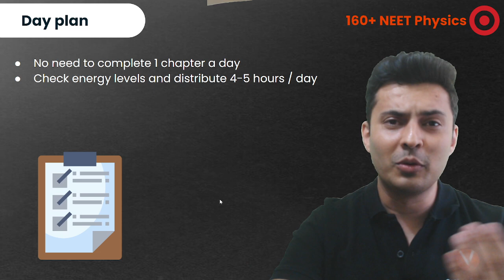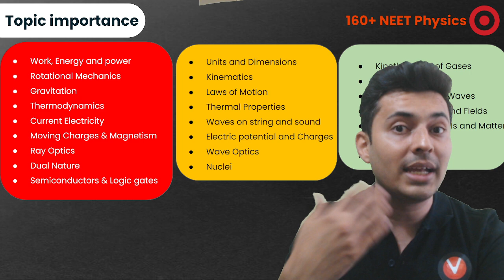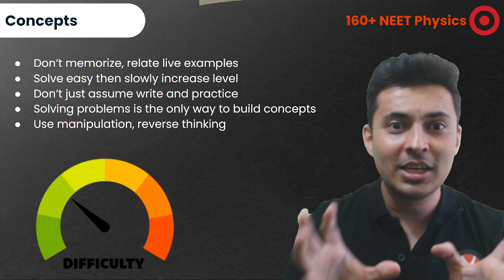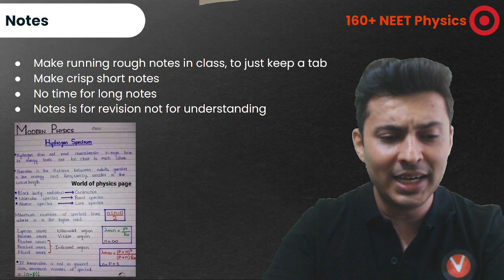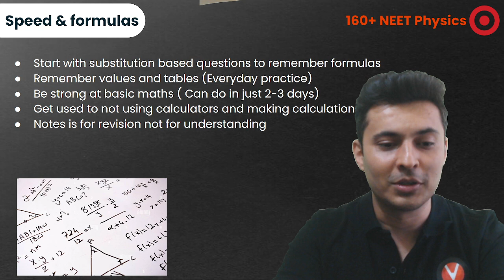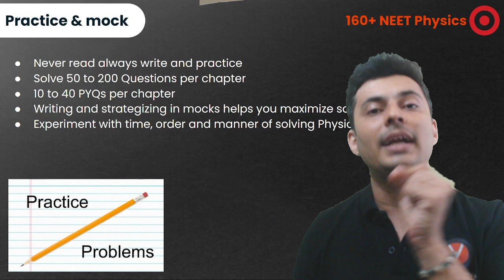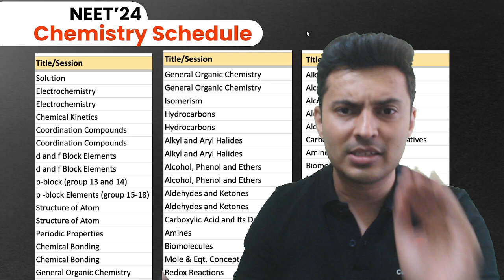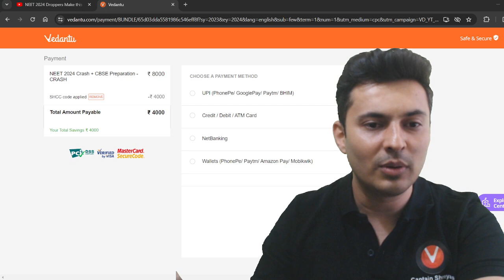NEET 2024 Physics Exam Strategy 160+ Last 2 Months Plan by Shreyas Sir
"Get ready to ace NEET 2024 Physics with Shreyas Sir's expert guidance! In this video, Shreyas Sir reveals a 160+ strategy for the last 2 months before the exam. Learn the best tips, tricks, and study plans to score big in Physics. Don't miss out on this crucial exam strategy session!"